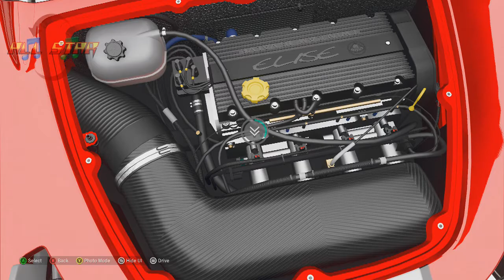Forza Horizon 4-Retro Sports Cars (2000 Lotus 240R Roadster)